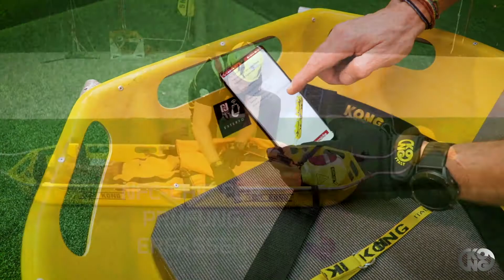Kong 911 Shell - DE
Neue Schalentrage, extrem leicht, in zwei Teile zerlegbar für einfacheren Transport, mit Innenpolsterung und entfernbaren Schulterträgern für den Transport auf den Schultern. Struktur aus leichter Aluminiumlegierung, schützende Schale aus glasfaserverstärktem Kunststoff. Kann mit Kit zum Anheben ausgestattet werden.

0:00:00 | INTRO
0:00:09 | MONTAGE UND KONFIGURATIONEN
0:00:54 | PATIENT POSITITIONIEREN
0:01:31 | HÄNGESYSTEM
0:02:00 | SCHULTERTRANSPORTKONFIGURATION
0:02:32 | KOMBINATION MIT “X-TRIM 2”
0:02:43 | KOMBINATION MIT “VACUUM”
0:03:01 | KOMBINATION MIT “MATTRESS+”
0:03:18 | KOMBINATION MIT "BACKPACK "